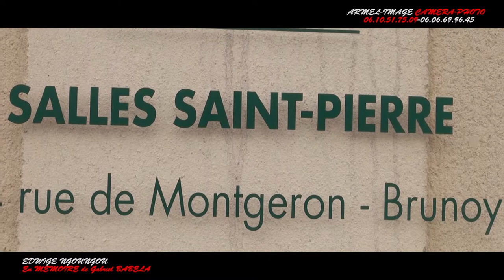EDWIGE NGOUNGOU EN MEMOIRE DE GABRIEL BABELA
EXTRAIT DE LA FETE, UN FILM DE ARMEL PHOTO